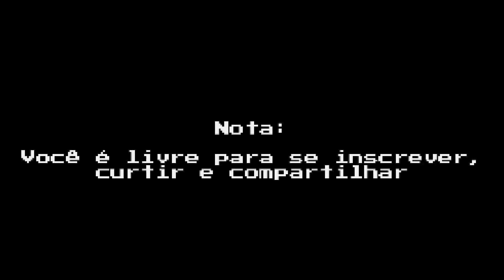Streets of Rage 1| Trilha sonora completa| Remasterizada (Mega Drive)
Quando se fala em trilha sonora de games não tem como não destacar da fraquia Streets of Rage.
Todo o cuidado, mínimos detalhes da produção sonora fez e faz toda a diferença nesse grande clássico lançado para big MD da Sega nos anos 90's...
Aumente o som ou coloque o fone de ouvido e viaje apreciando cada um dos detalhes e instrumentos dessas marcantes obras.

 0:00 The Street of Rage (Intro)
1:42 Player Select (Character Select)
2:36 Fighting in the Street (Stage 1)
7:33 Attack of the Barbarian (Stage Boss)
10:21 Round Clear
10:31 Dilapidated Town (Stage 2)
14:00 Moon Beach (Stage 3)
16:54 Keep the Groovin' (Stage 4)
20:14 Beatnik on the Ship (Stage 5)
23:26 Stealthy Steps (Stage 6)
26:31 Violent Breathing (Stage 7)
28:29 The Last Soul (Stage 8)
31:56 Big Boss (Final Boss)
33:37 You Became the Bad Guy! (Bad Ending)
35:58 My Little Baby (Good Ending)
38:16 Game Over